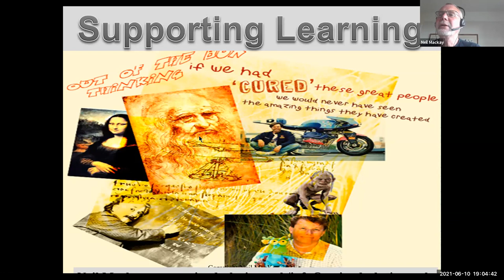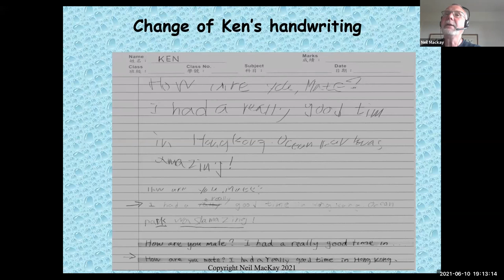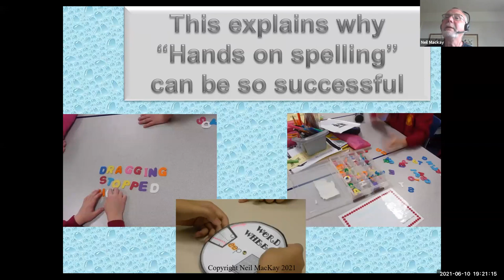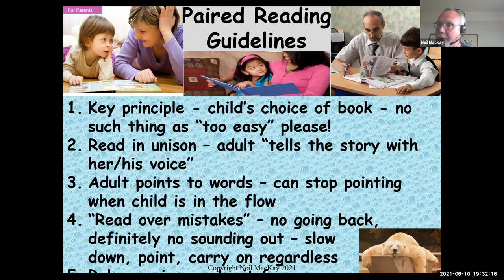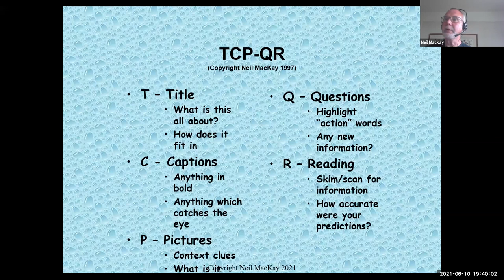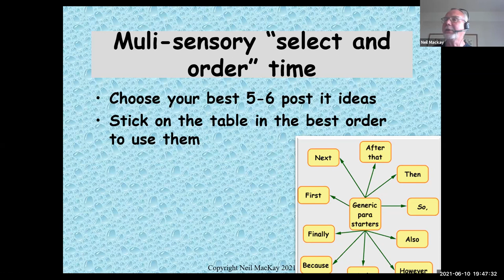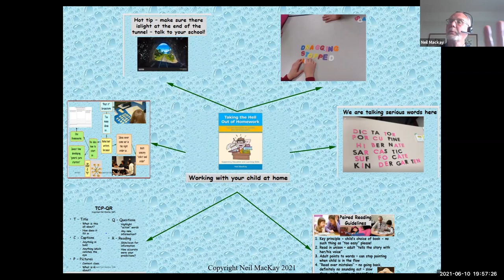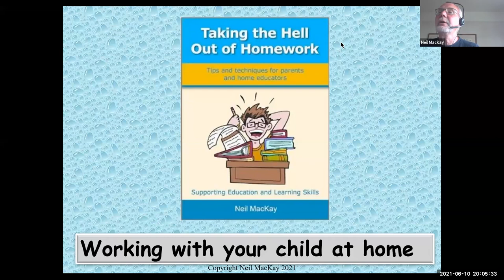Free Webinar: "Taking the hell out of homework" - strategies to support your child at home